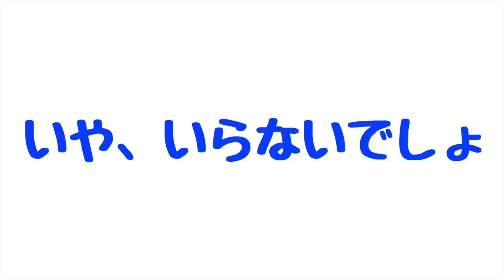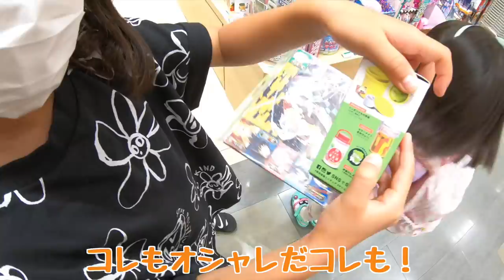父の日👨‍🦱プレゼント選びで姉妹喧嘩🧒🏻👧🏻そして感動✨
今年も素敵な父の日になりました🧡
来年はごうも何かできるかな👶✨